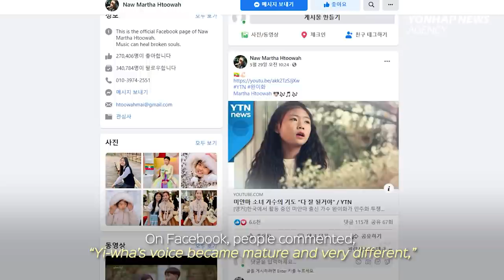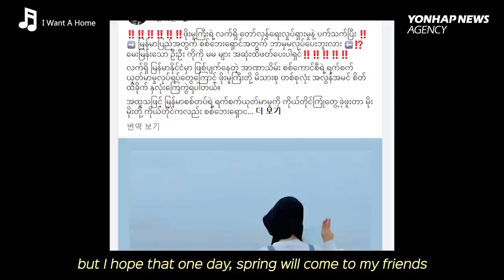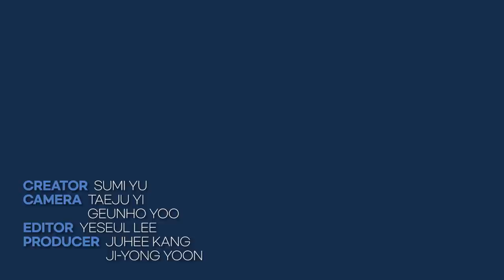15-year-old Myanmar refugee singer Wan Yi-hwa sings for “Spring in Myanmar”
Hello everyone! I’m Sumi Yu from Korea Now.

Today, Korea Now met this 15-year-old Myanmar refugee girl Wan Yi-hwa, who is pursuing her dream as a singer in Korea.

After Yi-hwa’s father’s sudden death, Yi-hwa came to Korea with her mother and two brothers in 2016 to get away from conflicts in Myanmar.

Before coming to Korea, Yi-hwa already had a dream to be a singer as she was influenced by her father who was a famous singer among the Karen people.

Yi-hwa didn’t stop pursuing her dream to be a singer even after getting asylum from Korea, and her dream has fueled further after meeting her vocal trainer/manager Lee Kyung-ja at a singing contest in 2018.

Yi-wha became famous after appearing on a trot-singing competition program this year, and now she sings for the spring in her motherland, Myanmar.

Now, Yi-hwa dreams of being a singer who connects Korea and Myanmar.

Hope you guys like her story.

* I Want A Home original ver.